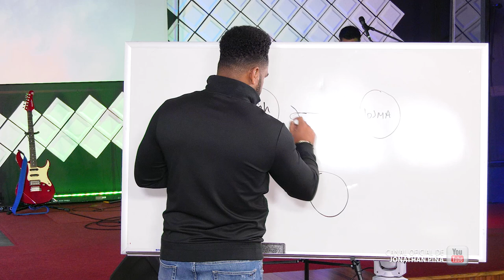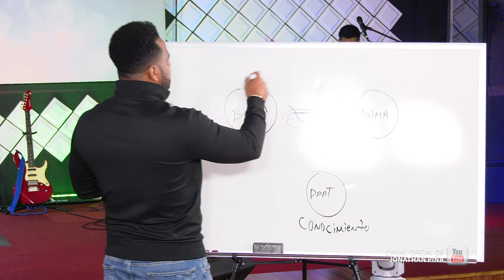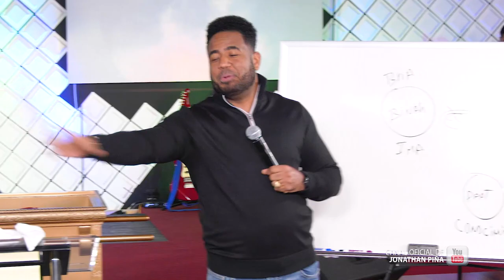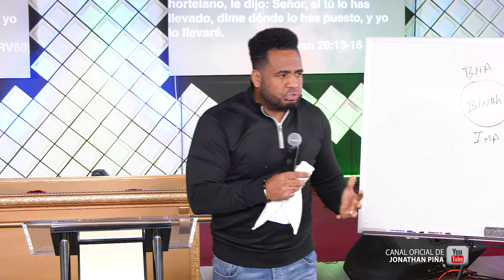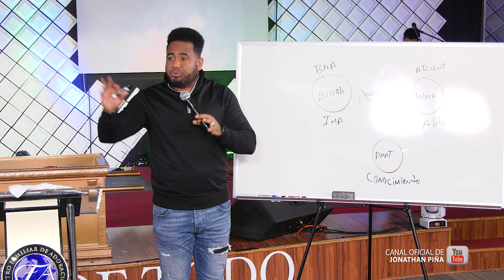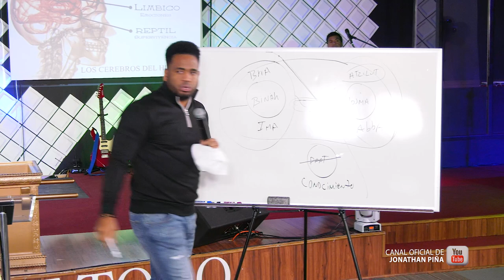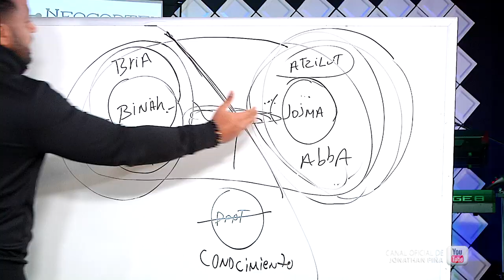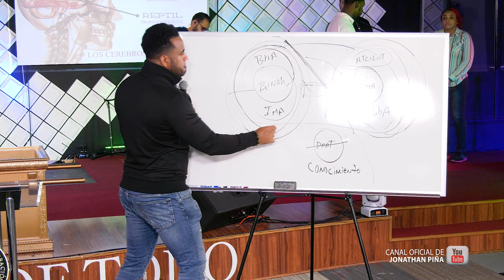SABIDURIA, INTELIGENCIA Y CONOCIMIENTO/ Jonathan Piña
Se parte de la manifestación de Dios aquí en la tierra, subimos  contenido  para la edificación y salvación del pueblo de Dios también comparte los vídeos y dale me gusta para seguir creciendo y llegar a mas personas que necesitan conocer a Dios.

Muchas gracias por sus ofrendas y donaciones/